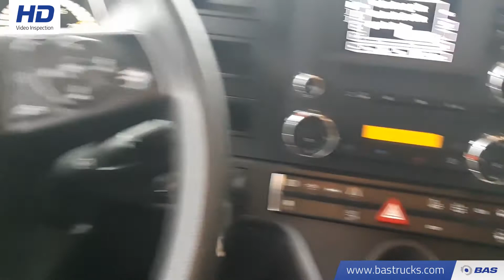70133077 Mercedes Actros 1851 LS